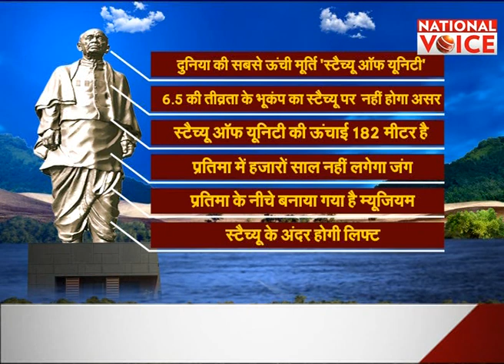विरासत की सियासत, सरदार पर संग्राम || Sawal Aapka with Shubhra Suman || NATIONAL VOICE